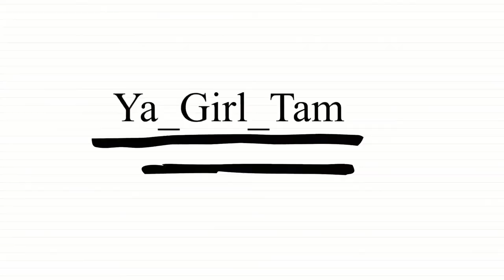CONFIDENCE AS A WHEELCHAIR USER | DISABILITY ♿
Hey guys today I wanna share with you 8 tips to have confidence with a disability

These 8 tips to build confidence while living with a disability will help you push through and enjoy life to the max and live your best life

Facebook page❤ The Beauty of it All
Facebook personal ❤ Tamara S. Roberts Blackwell
Snap❤ Tamara Shawndeal

My Equipment📽📲
filming on iPhone xs max

 lighting: Linco Studio Lighting Light Video Photo Softbox Photography Kit Backdrop Muslin

 Ring light: 18-Inch LED Ring Light Starter Kit with Stand, 55W 5500K

computer: Hp Chromebook

My editing Software💻💾
Vllo
 Powerdirector
Canva
 Picmonkey
Thumbnail Blaster
inshot
Music Mix 🎤🎧🎼🎵
from Powerdirector music library
vllo mysic library
or
inshot music library

Posting Schedule 📅  Friday 9AM central